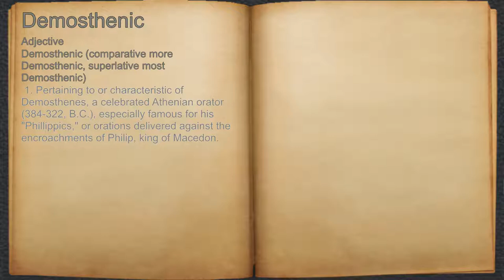What does Demosthenic mean?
A spoken definition of Demosthenic.

Intro Sound:
Typewriter - Tamskp